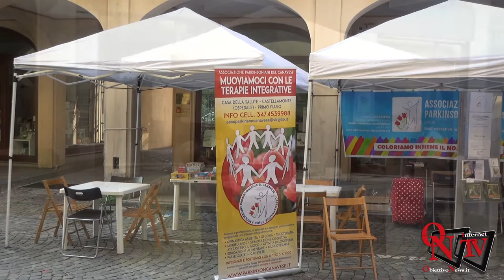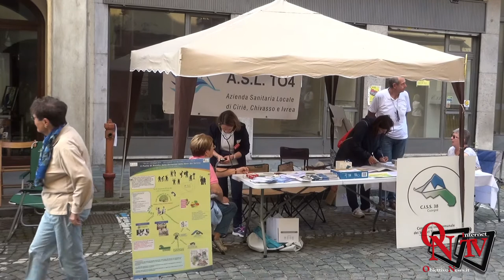Castellamonte - Pensare agli altri Diversamente: buona la prima